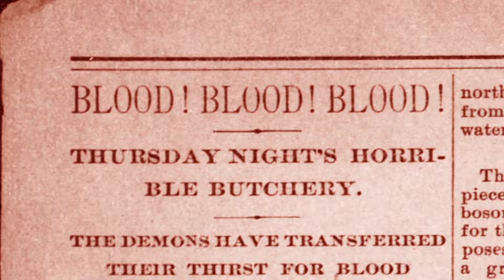Servant Girl Annihilator